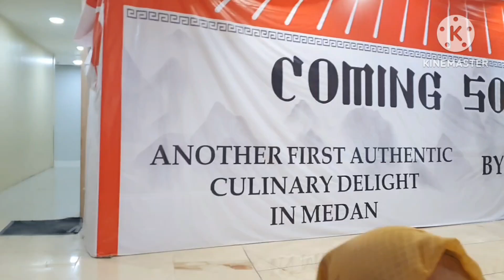ngopi dan makan belimbing.